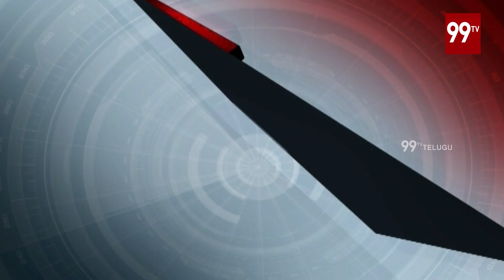4 PM Head Lines | Telugu Latest News |04-06-2020 | 99 TV Telugu